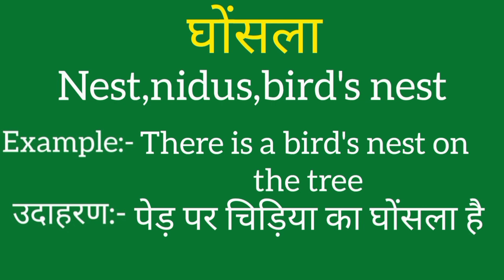Ghonsla ko english mein kya kahate hain | Ghonsla ki meaning | Ghonsla ki spelling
Ghonsla ko english mein kya kahate hain
Ghonsla ki meaning
Ghonsla ki spelling
Ghonsla ki english